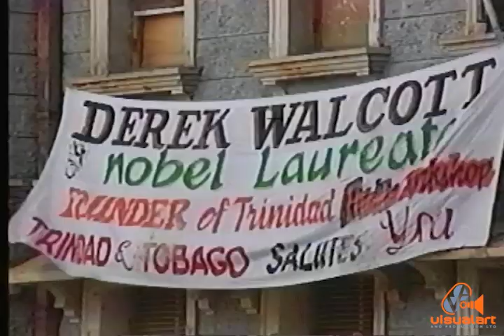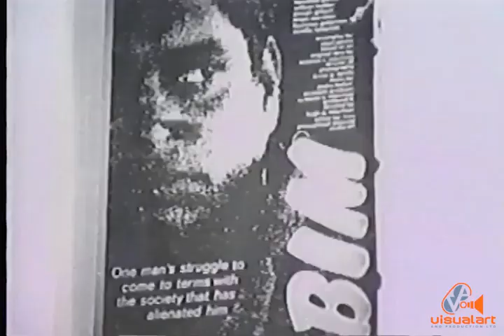CCN Special report with Ira Mathur - "Conversations with Walcott and Pantin" (Part 2) - TV6 (1993)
The conversation continues with Nobel laureate Derek Walcott and his good friend Playwright and Journalist Raoul Pantin.